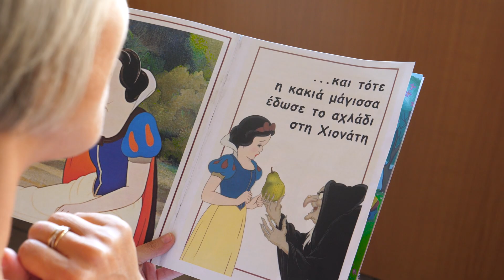ΑΝΤΙΘΕΣΕΙΣ | trailer 2020 - 21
Με κεντρικό μήνυμα « Το ψέμα γίνεται αλήθεια ΑΝ το επιτρέψεις»  η μακροβιότερη εκπομπή συνεντεύξεων στην Ελληνική Τηλεόραση, οι  «ΑΝΤΙΘΕΣΕΙΣ»  στην ΚΡΗΤΗ TV συνεχίζουν με τον 25ο κύκλο εκπομπών.
Η εκπομπή επιστρέφει στους τηλεοπτικούς μας δέκτες την Παρασκευή 18 Σεπτεμβρίου στις 21.45 .
Ο Γιώργος Σαχίνης υπογράφει και φέτος, σε μια από τις κορυφαίες εκπομπές συνεντεύξεων - έρευνας και πρωτογενούς ρεπορτάζ, που προκαλούν πανελλήνια αίσθηση και συζητήσεις ακόμη και εκτός Ελλάδας.  Κορυφαίες προσωπικότητες, αλλά και πρόσωπα της καθημερινότητας, της πολιτικής, οικονομικής, πνευματικής και επιστημονικής ζωής , στην Κρήτη αλλά και  στην υπόλοιπη  Ελλάδα και τον κόσμο, δίνουν άλλη διάσταση στην ενημέρωση φωτίζοντας με απόψεις και ντοκουμέντα, θεατές και αθέατες πλευρές της επικαιρότητας και όχι μόνο.
Η εκπομπή για 25 χρόνια είναι «σήμα κατατεθέν» της ΚΡΗΤΗ TV και στο νέο κύκλο της υπόσχεται νέα καθηλωτικές συζητήσεις , με διαφορετικές οπτικές και αναλύσεις που θα αποκαλύπτουν ότι «Το ψέμα γίνεται αλήθεια ΑΝ το επιτρέψεις…»